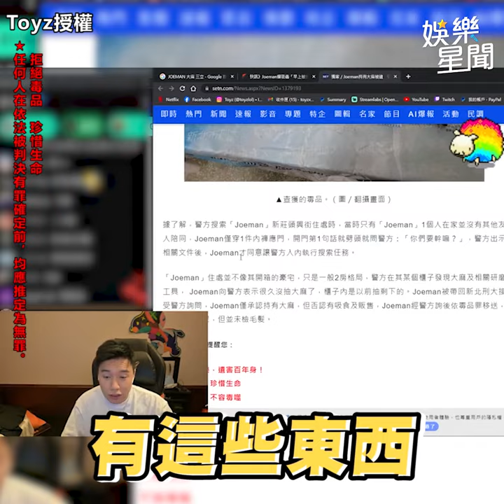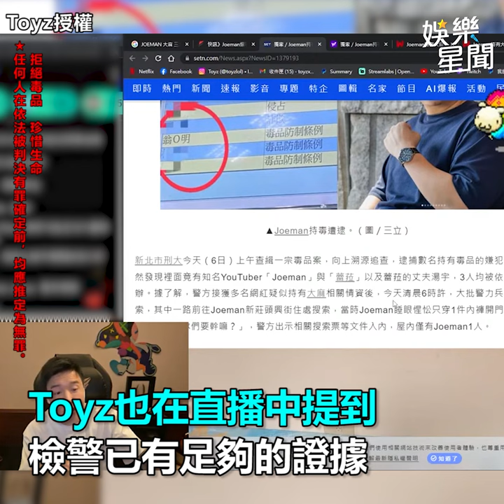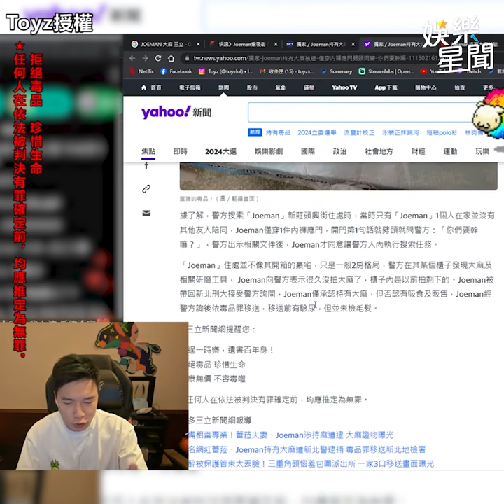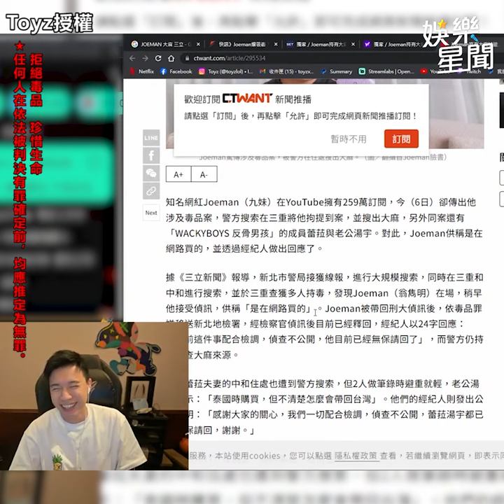Joeman持毒沒驗毛髮！Toyz怒了「我不服」：當初驗尿驗髮還被勒戒｜三立娛樂星聞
來源：Toyz授權
圖／翻攝自Joeman IG